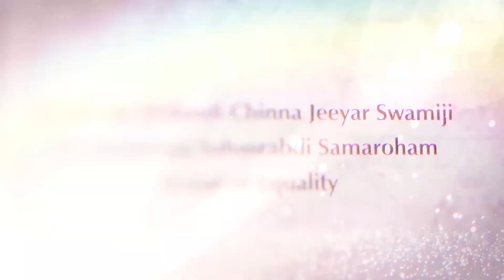Swaminarayan Gurukul Saints Visit to Statue of Equality & Sri Sri Sri Tridandi Chinna Jeeyar Swamiji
Saints Visit to Sri Sri Sri Tridandi Chinna Jeeyar Swamiji, Sri Ramanuja Sahasrabdi Samaroham - Statue of Equality